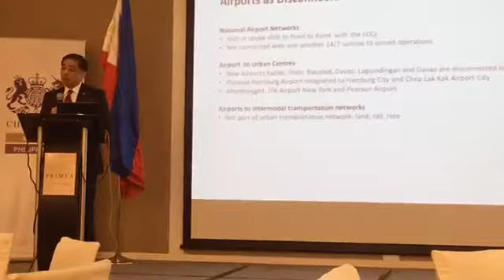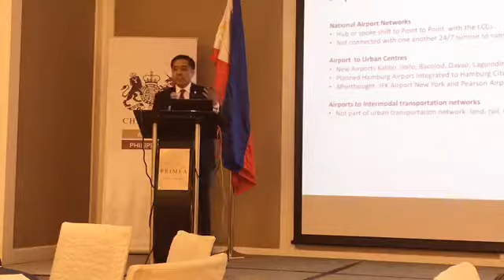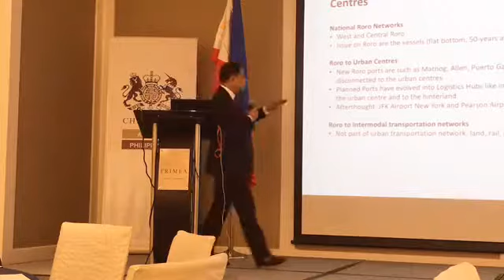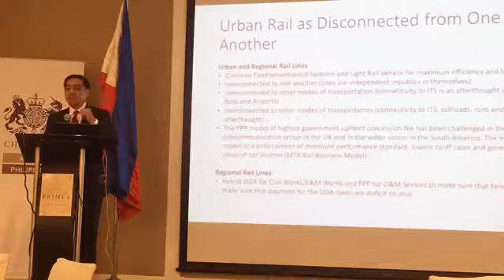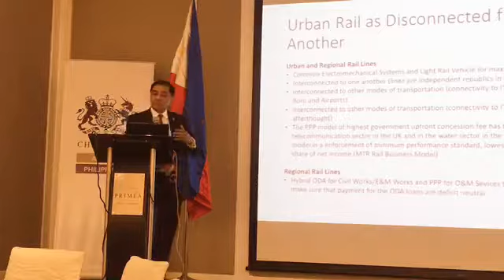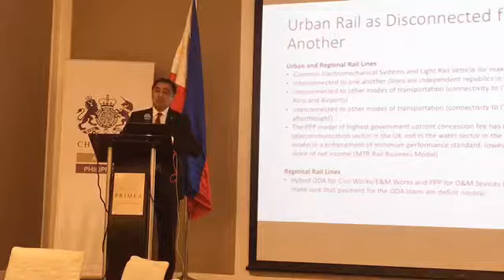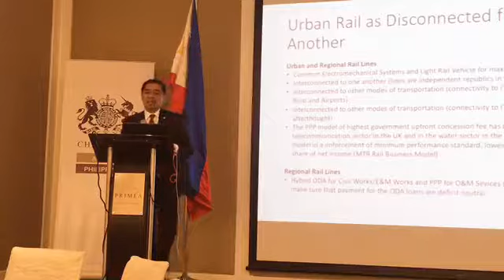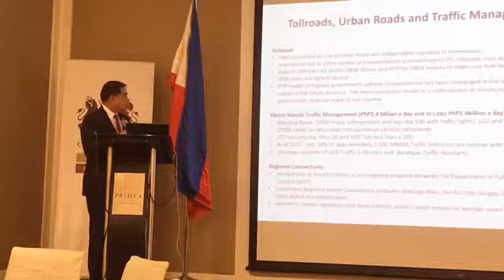Chevening Chat Series: Philippine infrastructure assets are disconnected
How and why do the Philippine airports, ports, rail, road, and other infrastructure projects have a world on their own? Why are they "not connected" to other transport assets that make moving from A to B to C more seamless?

Rommel Gavieta on stage to discuss.